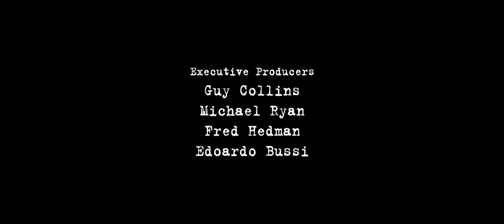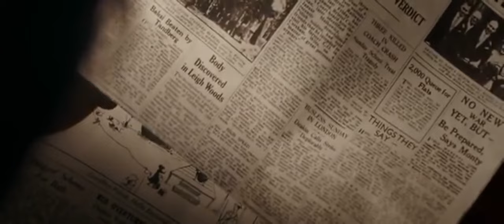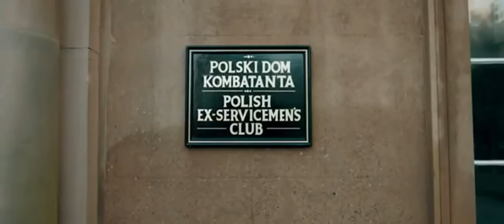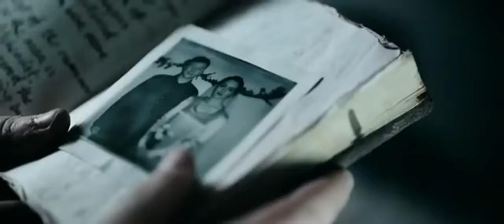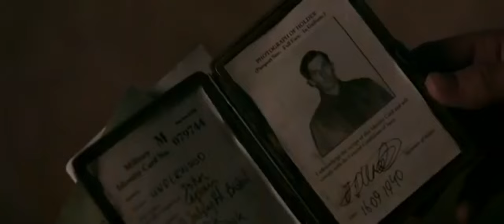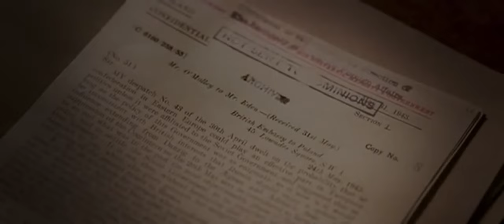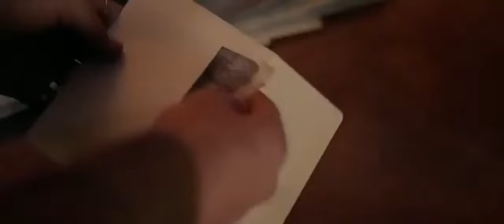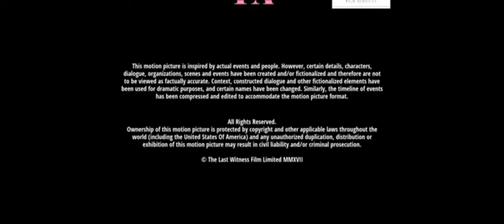Filme A Última Testemunha - The Last Witness (2018) |Baseado em Fatos Reais| [Dublado]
Pós-gu3rr@ sobre o a$$assinat* em m4ss4 de 22.000 poloneses. Após a Segunda Gu3rr@ Mundial, o jornalista Stephen Underwood (Alex Pettyfer ) descobre o t3rrív3l ass@ssinat0 de 22.000 poloneses sob as instruções de Stalin, embora durante muitos anos a culpa pelo a$$@ssinat* foi atribuída aos n@z][st@s.

Na época, as informações sobre o M@ssacr3 de Katyn, como veio a ser conhecido, foram encobertas por ambos os governos britânico e norte-americano em vista da delicada relação com a Rússia durante e depois da gu3rr@.

Elenco de A Última Testemunha

Alex Pettyfer - Stephen Underwood
Michael Gambon - Frank Hamilton
Robert Wieckiewicz - Michael Loboda
Anita Carey - Joan Caldercott
Chris Walker - Gerrard
Colin Buchanan - Ellison
Gwilym Lee - Captain  John Underwood
Henry Lloyd - Hughes Mason Mitchell
Ian Midlane - Philip Edwards
Marko Leht - Lieutenant Zygmunt Horniak
Michael Byrne - Coroner
Piotr - Stramowski Andrzej Nowak
Sam Marks - Stanley Hicks
Talulah Riley - Jeanette Mitchell
Will Thorp - Colonel Janusz Pietrowski

Dirigido por: Piotr Szkopiak

ORIGINAL: The Last Witness (2018)
PAÍS: Inglaterra ,Polônia

💬 Comentar
📱📲 Compartilhar

Muito Obrigado! 👏🏻😀👍🏻